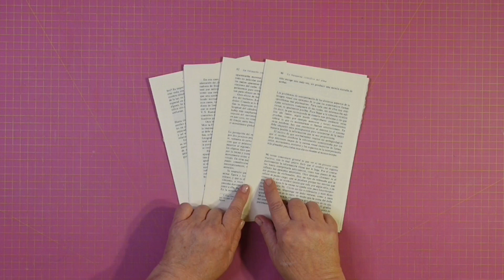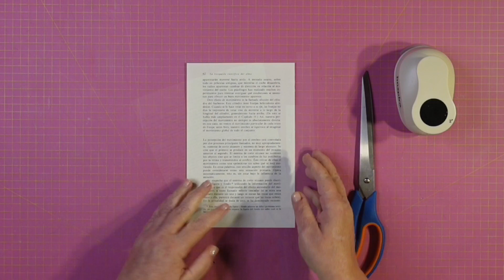Decoraciones Navideñas con Hojas de Libro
¡Hola amigos! hoy os traigo otro tutorial de nuestro ciclo “decoraciones Navideñas con” y le toca el turno a las hojas de libro.
Vaya por delante que soy una gran defensora de los libros que tanto nos aportan y enriquecen, los libros que yo suelo utilizar para manualidades son libros que otras personas han deshechado.
Las páginas escritas suelen servir para hacer trabajos preciosos y hoy os traigo 3 ejemplos en este caso decoraciones navideñas, he procurado en todos ellos poner en valor el material de hoy y convertirlas en unas decoraciones preciosas.
Estas decoraciones pueden quedar preciosas en el árbol de Navidad y también nos pueden servir para adornar otras decoraciones navideñas que vayamos a poner en nuestrar casas estas Navidades.
Espero que os sirva de inspiración y/o que despierte vuestra creatividad!!!
Gracias por compartirme en tus redes sociales y por todo tu apoyo, con las visualizaciones, likes y comentarios, de todo esto es de donde saco fuerzas para seguir compartiéndoos mis trabajos. ¡¡¡¡Gracias por estar ahí!!